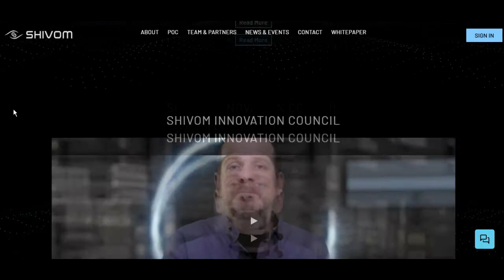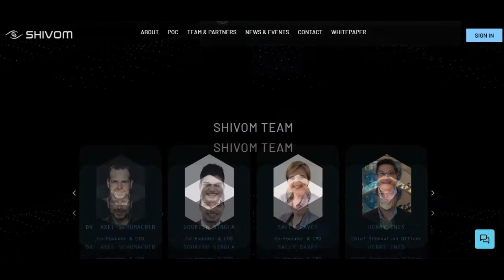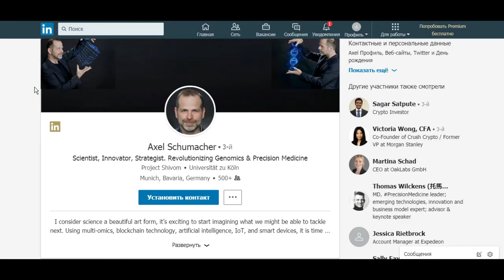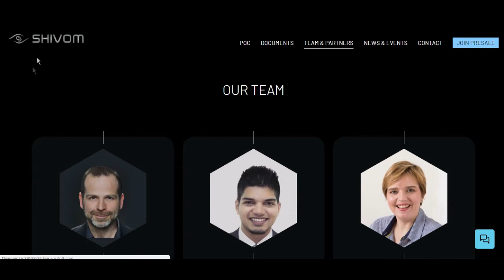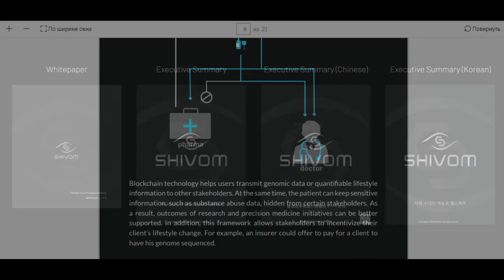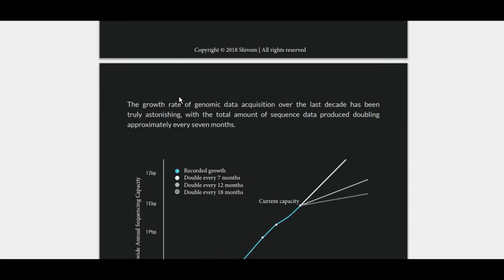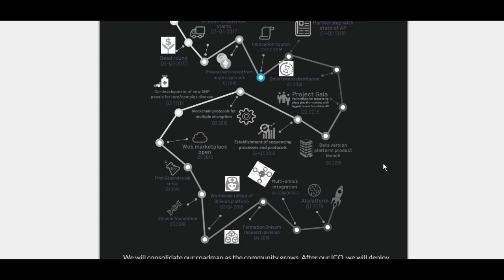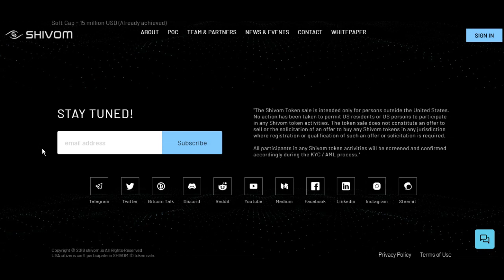Shivom - платформа для хранения генетической информации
Shivom - это проект основной идеей которого является создание единой платформы, которая будет содержать генетическую информацию пользователей зарегестрированных на платформе.
My login bitcointalk: poketis22
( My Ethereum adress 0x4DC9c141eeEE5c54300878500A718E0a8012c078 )